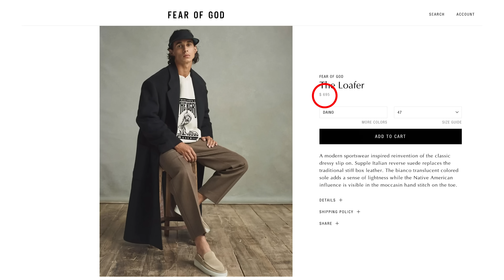ستايلات الصيف للرجال | أكثر 8 ملابس جميلة فالصيف